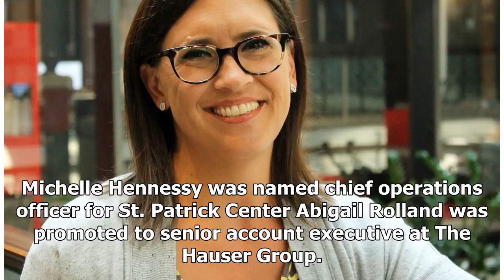People in Business: July 21, 2018